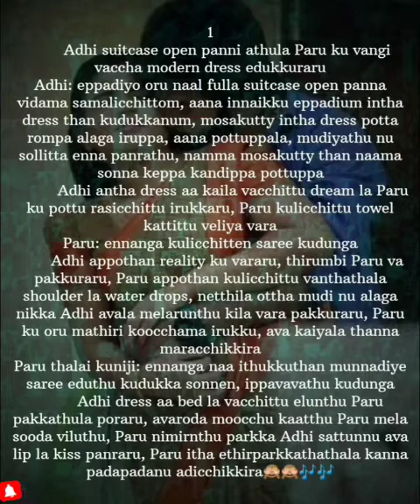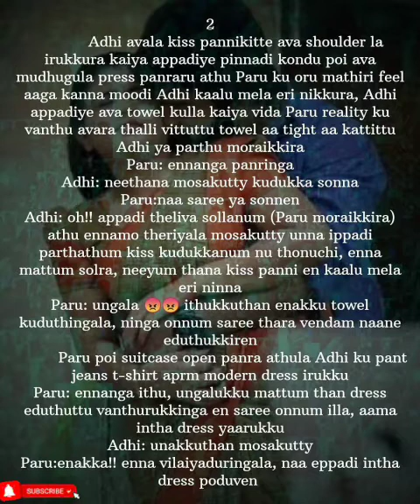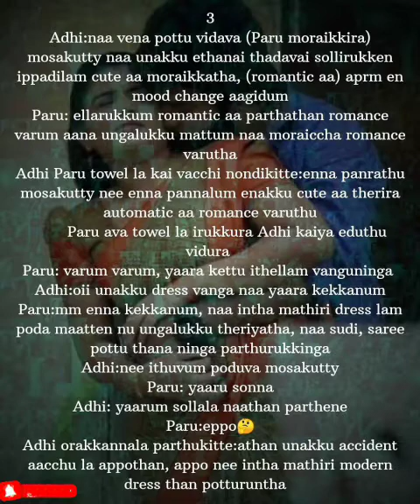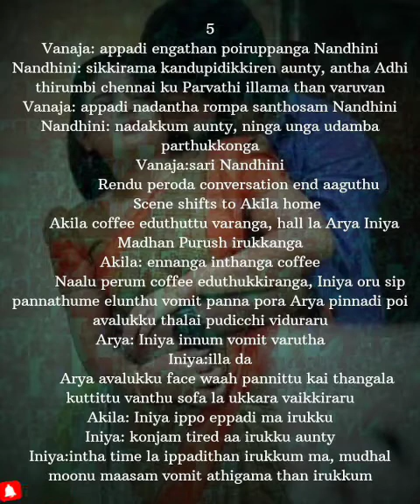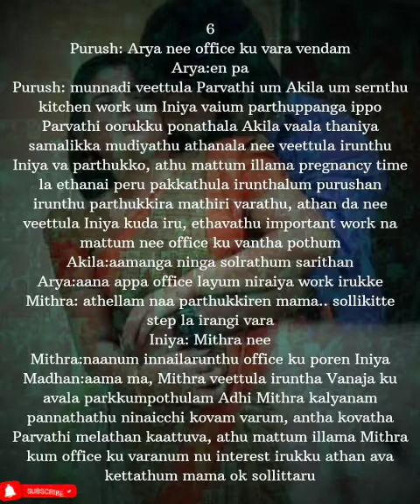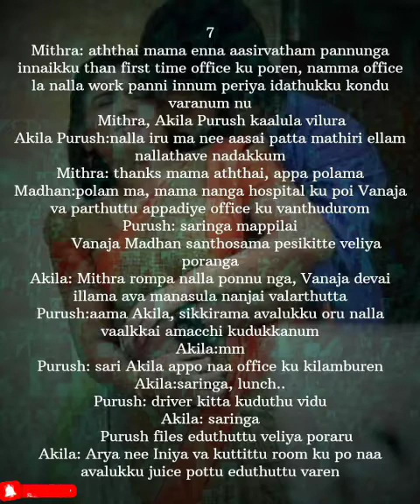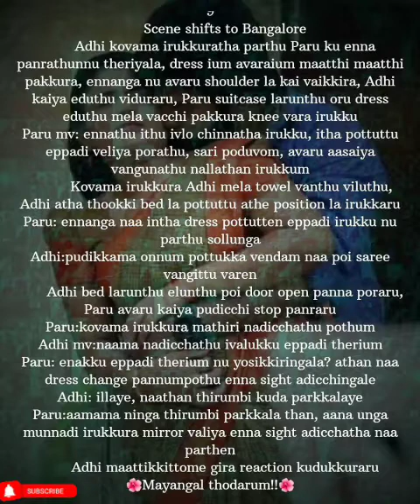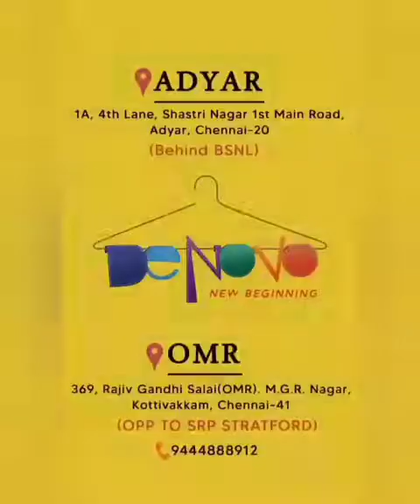Enna Mayam Seithai Penne || Episode 132 || AP Tale Time